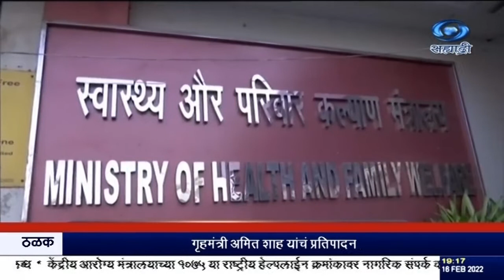राज्यांनी परिस्थितीचा आढावा घेऊन निर्बंध शिथिल करावेत - केंद्रीय आरोग्य सचिव राजेश भूषण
दि.१६.०२.२०२२ :
   देशात कोविड रुग्णांच्या दैनंदिन संख्येत २१ जानेवारीपासून सातत्यानं घट होते आहे. सध्या दररोजचा संक्रमण दर ३ पूर्णांक ६३ टक्के इतका आहे. त्याचा आढावा घेऊन निर्बंधांबाबत केंद्रीय आरोग्य मंत्रालयानं त्यात काही बदल केले आहेत.
     त्याच धर्तीवर जी राज्यं आणि केंद्रशासित प्रदेशात संसर्गाचं प्रमाण कमी झालं असेल, त्या राज्यांनी परिस्थितीचा आढावा घेऊन निर्बंध शिथिल करावेत, अशी सूचना केंद्रीय आरोग्य सचिव राजेश भूषण यांनी सर्व राज्यांच्या मुख्य सचिवांना पाठवलेल्या पत्रात केली आहे. मात्र, निर्बंध शिथिल करतानाच, कोविड रुग्णांचं प्रमाण आणि संसर्गाकडे बारकाईनं लक्ष दिलं जावं, तसंच कोविडचा सामना करण्यासाठी, निश्चित केलेल्या पंचसूत्रीचं पालन केलं जावं, असंही या पत्रात म्हटलं आहे.